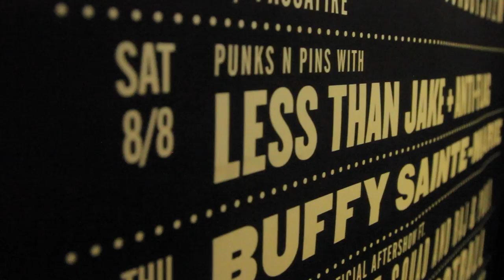Less Than Jake - Interview at Brooklyn Bowl, London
Head to punktastic.com for the latest news, reviews and features on everything from AFI to Zebrahead.